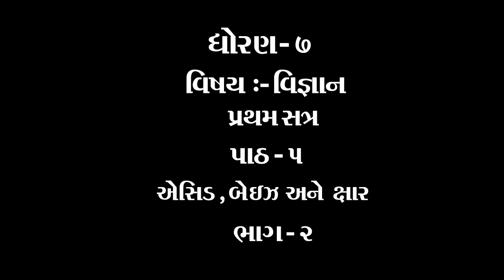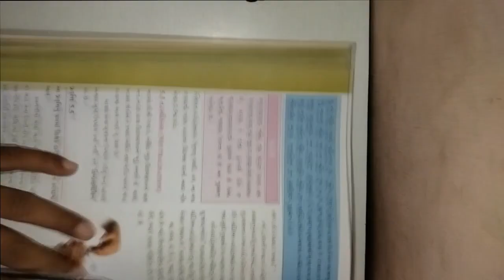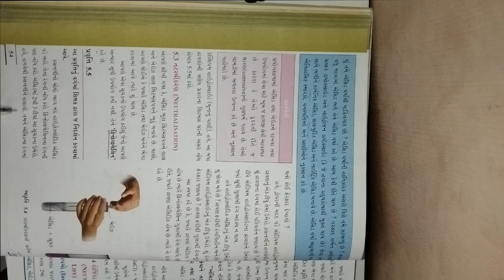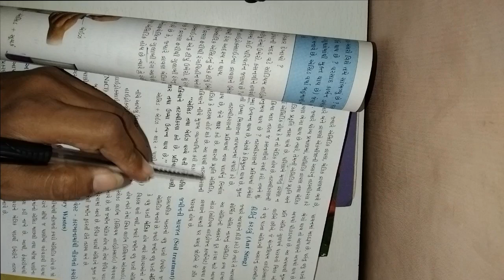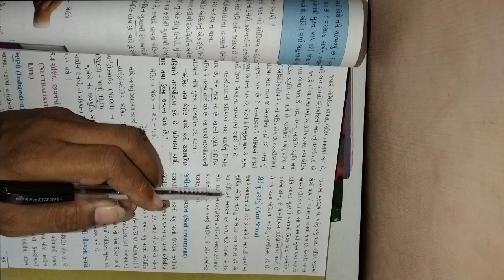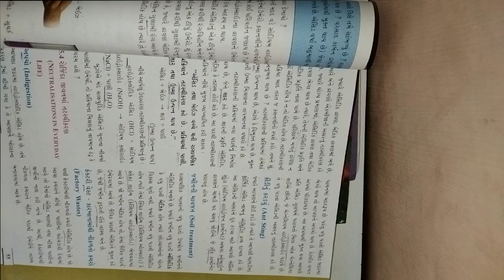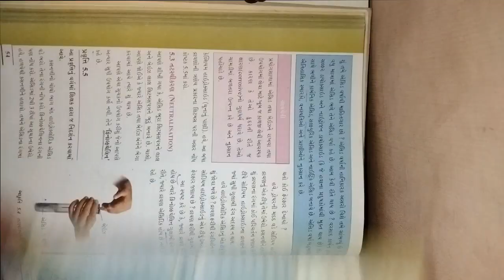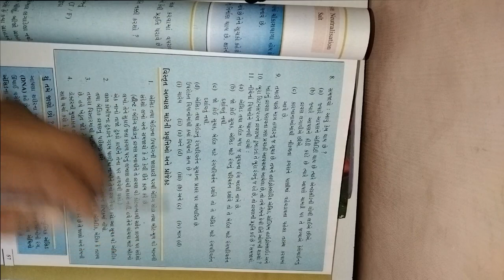ધોરણ ૭ વિષય વિજ્ઞાન ટેકનોલોજી પ્રથમ સત્ર પાઠ ૫ એસિડ , બેઈઝ અને ક્ષાર ભાગ ૨